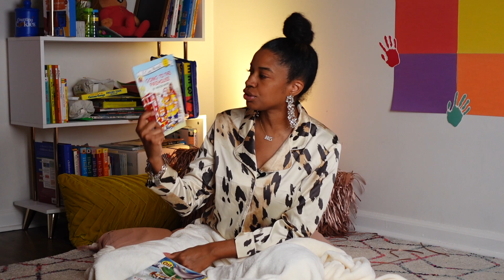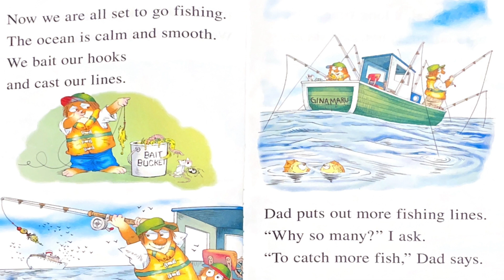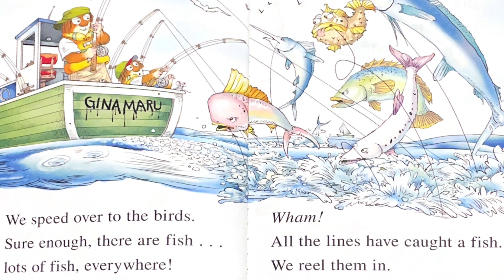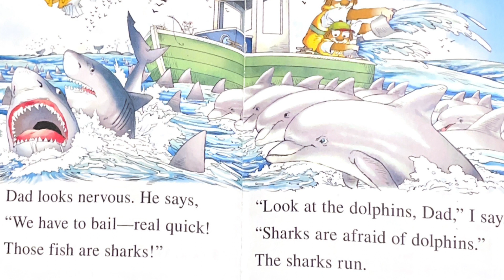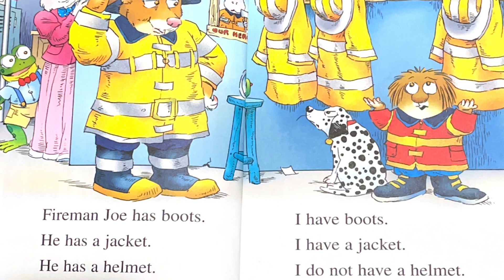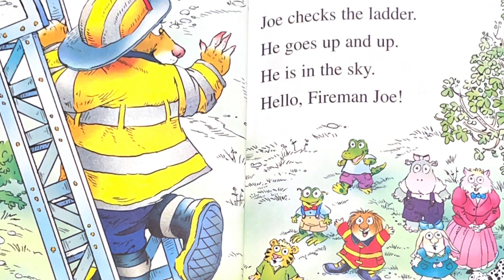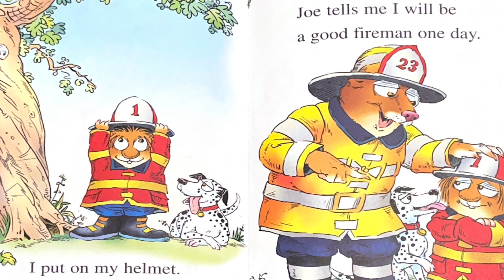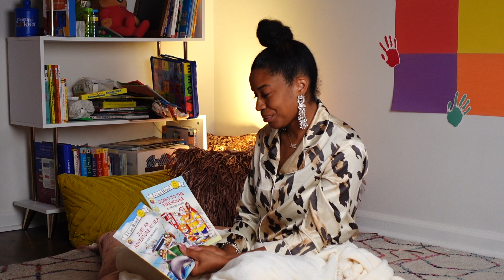Just an Adventure at Sea | Going to the Firehouse | Read Aloud with Ms. Erika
Happy Sunday! Welcome to our Pajama Night Reading with Ms. Erika. This evening we will be reading, Just an Adventure at Sea and Going to the Firehouse by Mercer Meyer. So snuggle in and let's read together!